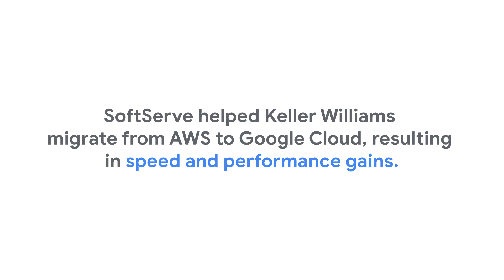Why Keller Williams migrated to Google Cloud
When @kellerwilliams migrated from AWS to Google Cloud, development times became 75% faster. The largest real estate franchise in the world by agent count, Keller Williams was drawn to the cloud in part because of a desire to push deeper into artificial intelligence (AI) and big data. Google Cloud Infrastructure Specialization Partner @SoftServeInc managed the switch. In this video, Greg Matthews, VP of Engineering at Keller Williams, and Keith Rozmus, EVP of Client Success, North America-West, at SoftServe discuss the transition and its benefits.